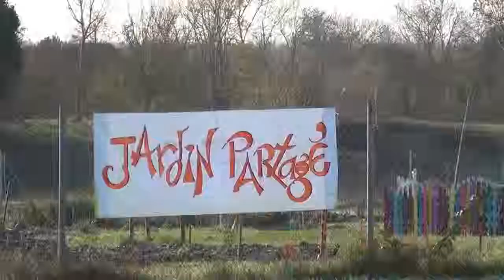Le jardin partagé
"Jardin partagé", un clip vidéo réalisé par les étudiants du CAMPUS DE POUILLÉ - 1ERE BAC PRO AP sur le thème "Devenez agri-reporter", dans le cadre de la 5ème édition du concours "Cultures" Agri.